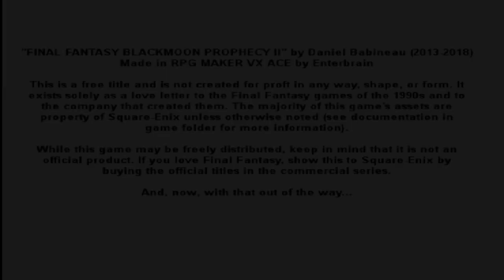Lancer Plays Blackmoon Prophecy II - Part 26: Nethicite Shard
Streamed  July 15, 2020. We obtain the first Nethicite Shard~

Blackmoon Prophecy II was developed by Daniel Babineau for the PC~